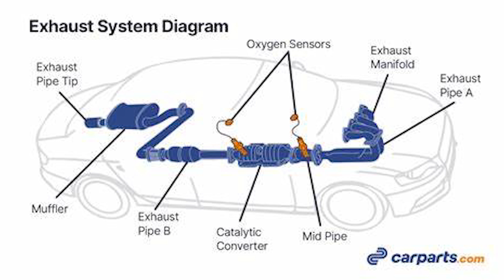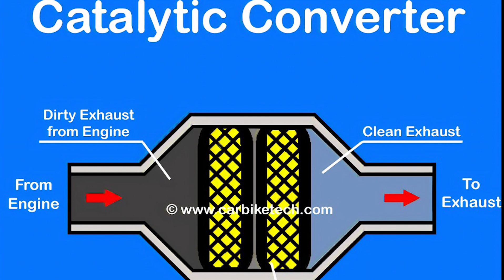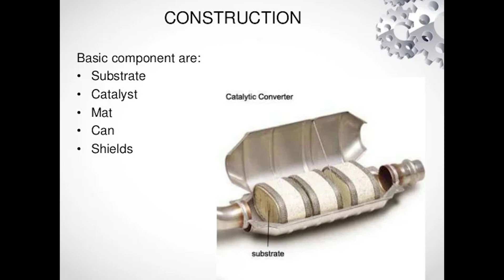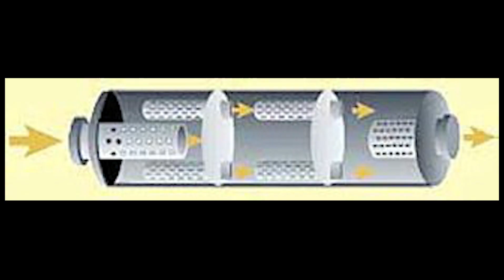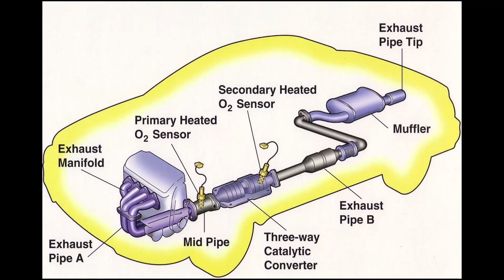Exhaust System || Parts || Working || Purpose || Chohanspeaks17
I this video I explain exhaust system in detail.

Purpose of exhaust system
The exhaust system collects, cools, quiets and cleans the exhaust gases emitted from the engine. The system carries the gases to the rear of the vehicle and discharge then into the air.

Parts of exhaust system

Exhaust system consists of the following parts.

Exhaust manifold
Exhaust pipe and seal
Catalytic converter
Muffler
Resonator
Tail pipe

Exhaust Manifold
The exhaust manifold collects the burnt gases as they are expelled from the cylinders and directs them to the exhaust pipe. Exhaust manifolds for most vehicles are made of cast or nodular iron. Many newer vehicles have stamped, heavy gauge sheet metal or stainless steel units. Inline engines have one exhaust manifold. V-type engines have an exhaust manifold on each side of the engine. An exhaust manifold will have either three, four,
or six passages, depending on the type of engine. These passages blend into a single passage at the other end, which connects to an exhaust pipe. From that point, the flow of exhaust gases continues to the catalytic converter, muffler, and tail pipe, then exits at the rear of the car.

Catalytic convertor
A catalyst is a material that produces a chemical reaction between other substances without being changed itself. A catalytic converter utilizes a catalyst material to cause reactions between the toxic components of the exhaust gas such that only harmless substances are released to the atmosphere.
In a two-way catalytic converter, the catalyst material changes the gas by oxidizing the HC and CO components to form water and carbon dioxide. A three- way catalytic converter (TWC) additionally removes oxygen from the NOx component to form nitrogen. A large catalyst surface area is necessary for exposure to the exhaust gas.

There are two basic types of TWC: monolith and pellet. In the monolith type, the large catalyst surface area is achieved using an aluminized ceramic honeycomb construction that is coated with catalyst material. The pellet type contains many pellets of a substance that is coated with catalyst material. The catalyst material is typically a combination of precious metals such as platinum, rhodium, and palladium.

Muffler
The muffler is located between the catalytic converter and the resonator or tail pipe. Its purpose is to cool and reduce the pressure of the exhaust gas while quieting or muffling its noise. The muffler has a series of holes passages and chambers through which the exhaust gas passes. This dampens out the noisy high pressure surges resulting from the opening of the exhaust valve.
After passing through the catalytic converter .The exhaust gas becomes less toxic but consist of sound waves. The gas is made to flow through the muffler. Muffler consists of chamber of different size. The gas with sound waves enters into the first expansion chamber This chamber consists of a perforated pipe and a housing pe Some of the waves come out through these holes and move back and forth against the walls of the muffler. The more waves come out through the holes the space for movement reduces which causes friction and ultimately destroys the sound waves. Sound waves with more intensity pass through the first chamber and try to enter into the second chamber. In the second chamber sound waves collide against the walls of the muffler and destroy due to friction. The loudest sound waves makes through both these chambers and enters into the Helmholtz Resonator. Here the sound wave hits the wall of the Resonator and bounce back generating opposite sound wave of same frequency this phenomenon causes the sound waves to cancel each other. Before flowing out through the tail pipe the gas along with any sound wave is made to flow the third chamber. In the third chamber the noise is further reduced due to friction finally the exhaust gases consisting of less into Inlet the atmosphere.

Follow me on different social media platforms
Also watch my previous video